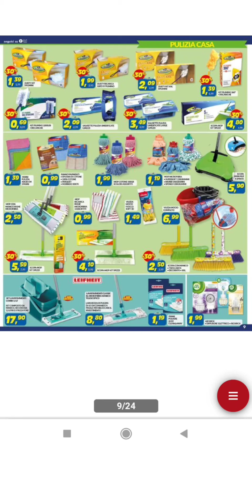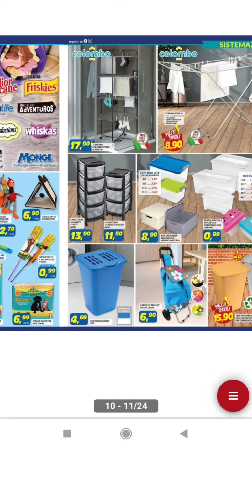Volantino Risparmio Casa dal 23 ott. al 7 nov.